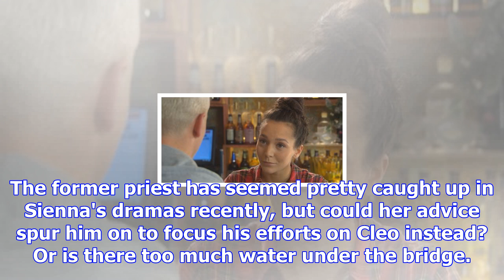Hollyoaks reunion hopes ahead for joel and cleo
From Digital SpyHollyoaks will give fans fresh hope that Joel Dexter and Cleo McQueen could reunite ...